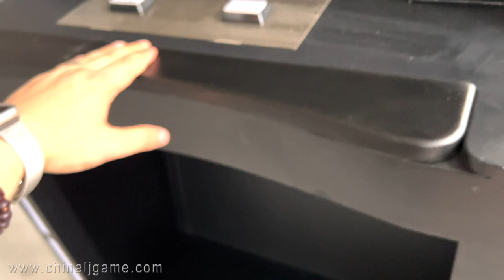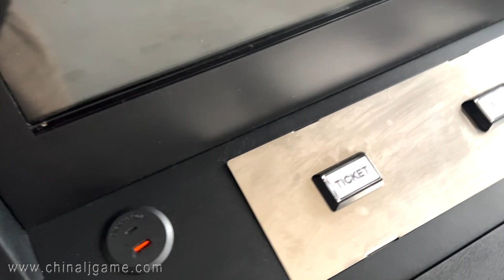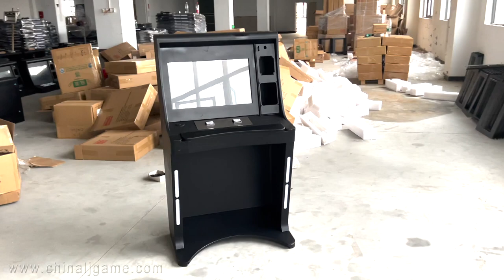Metal Cabinet For Life of Luxury LOL POR O Gold POG 510 580 595 Gaming Cabinet For Sale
Skype：gzgamecris
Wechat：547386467